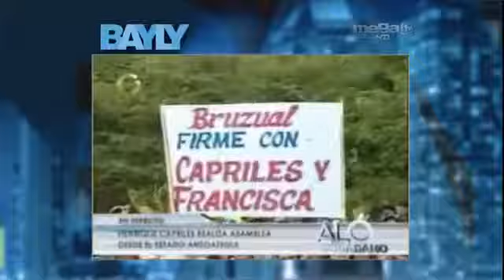Jaime Bayly - Nicolás Maduro y su "lista" de chavistas que no votaron por él.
Fecha de este programa: 20/05/2013